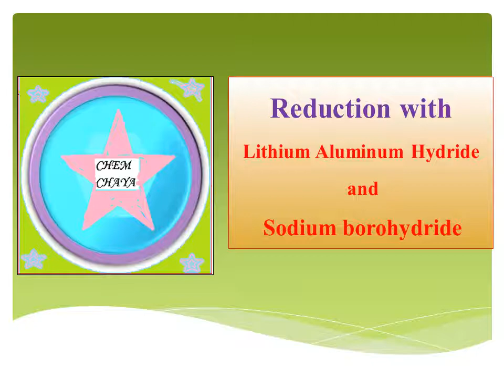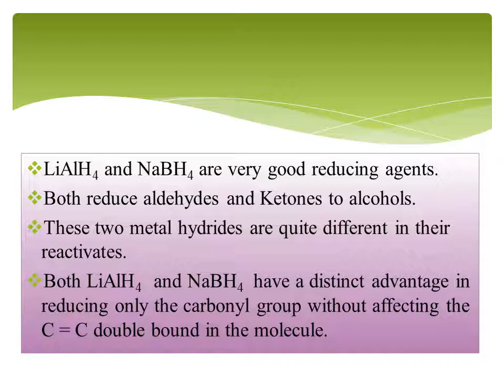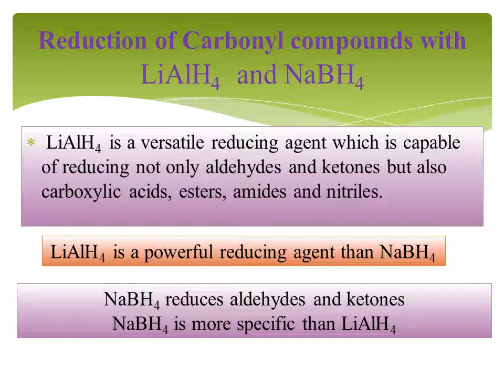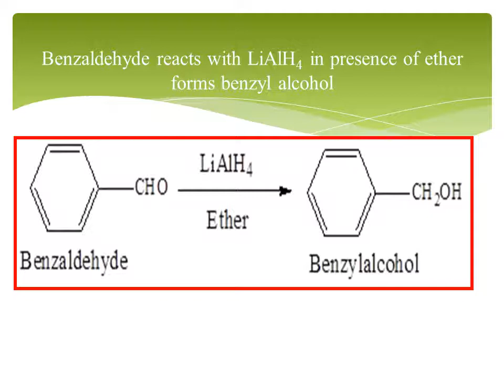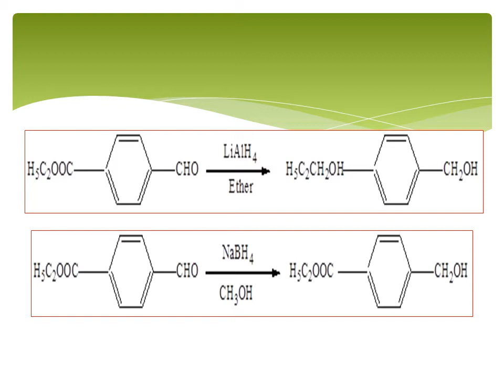Reduction of carbonyl compounds with lithium Aluminium hydride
Hi everybody Today I am uploading reaction of carbonyl compounds with LiAlH4 we'd high is the part of alshdes and ketone chapter of IV SEM B.Sc of BU,BCU,BNU